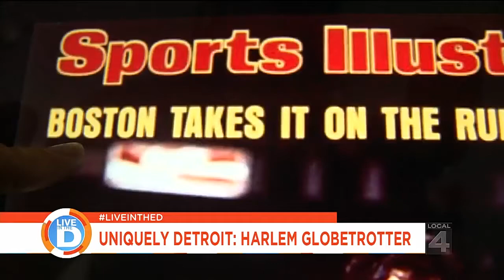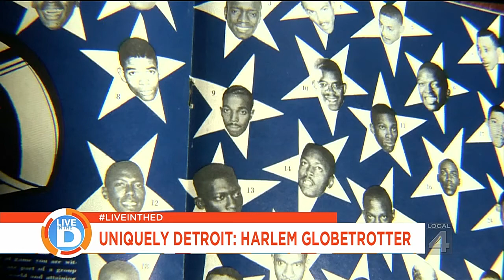Uniquely Detroit: Harlem Globetrotters ties to Detroit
Meet a former Harlem Globetrotter and learn more about their long-term ties to Detroit.